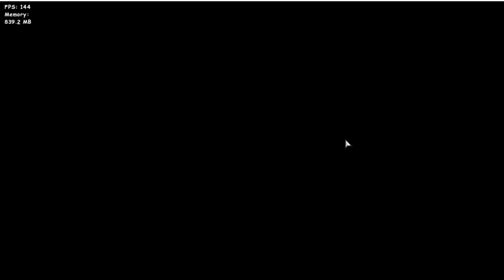FNF Vs Dave and Bambi Rhythm Apocalypse: Titanium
Apocalyptic Rhythm!

⚠️!! WE RECOMMEND YOU PLAY WITH ANTI-ALAISING OFF!!⚠️

Discord Server!
Credits!
VS D&B:RA is a mod based off of Moldy GH's VS Dave mod. It expands on the universe of D&B and is original while doing so, it takes place a month after the original D&B happened, we have our own engine called Apocalypse Engine, it's a heavily modified version of OS Engine, which is a slightly modified psych engine, with some components like clickable menu buttons, new HUD, and 4 brand new weeks along with some extras, jokes, and fantracks all in freeplay!
Visit Dave's house and the chaos within it with Tristan, go to the farm and be accused of stealing corn, and fight off the anticheats.
Shaders are included in this mod! We advise you to update your graphics drivers before playing, also make sure to fully extract the mod also before playing!
Some things may happen if you try to open the debug menu, so be careful trying to rechart things, or even replace things!
Anyway, we all thank you for supporting us for four months while we developed this mod, it's been a ride and 1.5 has been a great experience to create this. - jac0bb!
Some people work on Strident Crisis, so I'm guessing every kid is gonna like this. - 6160mas
(THIS IS A JOKE DUMMY)
Warning Screen: Warning! You Are Not Allowed To Make But Better Or Revived Mods Out Of This Mod. If You Call This Mod Bad Then Get A Brain Because This Is A Demo Of Rhythm Apocalypse With All That Said, Thanks For Playing! - BlackYear (this is a joke but dont make but better or revived mods out of this please thanks)
(The mod team)

Owners:
jac0bb
SharkNator
Objectshowmaster

Directors:
OOF Productions
NoxturnalMusic
Sider
Externality
C_ubex
6160mas
ReeVrze

Programmers:
OOF Productions
C_ubex
6160mas
Chemicalwashere
BarrierFalki
Pash16
CMarkV
Myrick.
Saiko.Stuff
hydration

Artists/Animators:
SharkNator
Jac0bb
Objectshowmaster
BarGames
BombasticHype
Morpho
Random!
RoundCat
Six
Spitz
6160mas
Sider
(-autumn_toasti-)
Zmac
Malthe
Fulanox.Tsu

Composers:
Dinebon_
Dyla
Objectshowmaster
Limesodaa
MrDragadon
NoxturnalMusic
Polonit
RDM
ShredBoi
ThatSillyGuy
ZlixGH
Emperor Yami

Charters:
Externality
BarGames
EliteHimself
ReeVrze
Objectshowmaster
Hydration
Kostilliok
Ninten
NoxturnalMusic
Ozziebruh
Random!
RDM
Shamal
Sider
Skem
Fulanox.Tsu

Beta Testers:
Aadsta
BlackYear
EliteHimself
Gitz303
hanako/expwnged
Kum0ri_
NoxturnalMusic
Flootway
ZlixGH

OC Owners:
Jac0bb (Nebia, Brandon, Bamboogle)
Objectshowmaster (Mellow, Bernard, Retgar, Bombam, Strave, Tim)
SharkNator (Bampu, Bruno (Bingo-Dingo), Rodimbi, Crystal (Water-Bottle))
NoxturnalMusic (Daxbo, Cornophobic Creature)
SunnyTheBird/CosmicAlex (Bansu)
6160mas (Cokai)
Myrick (Daria, Barney)
MrDragadon (Poopy Mc-Butthole)
Andrewidot (Bamndew)
RoundCat & Joolian (Opposition Expunged)
Saruky (Nikku)

Special Thanks:
Saruky (for letting us use nikku)
RoundCat & Joolian (Strident Crisis Collab)
MoldyGH (Original D&B mod)
Rapperep lol (Stage art)
ShadowMario (Psych Engine)
Notweuz (OS Engine, Modified Psych Engine)
Most importantly: YOU!